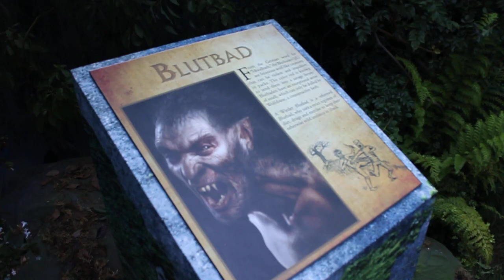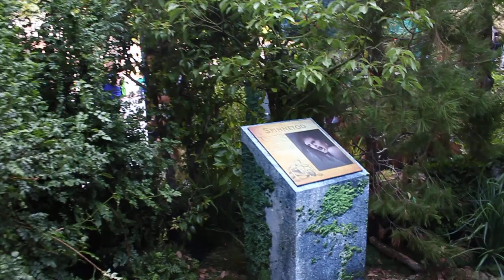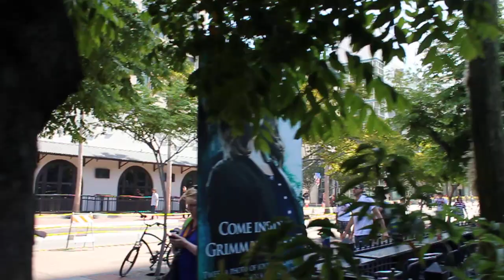SDCC 2012: NBC's Grimm Forest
NBC's Grimm takes over the Tin Fish restaurant with a forest, tattoo booth and Aunt Marie's streamline trailer with artifacts from the show.